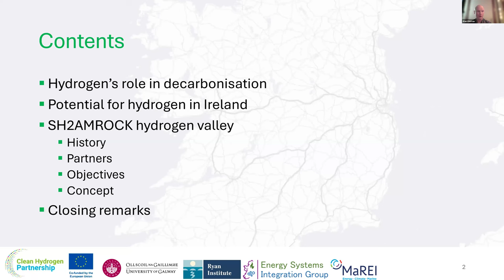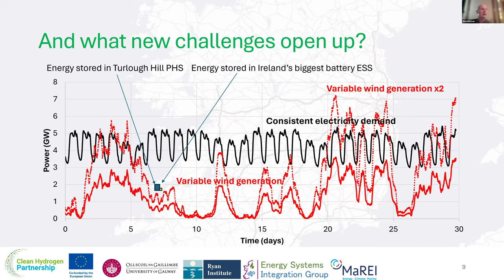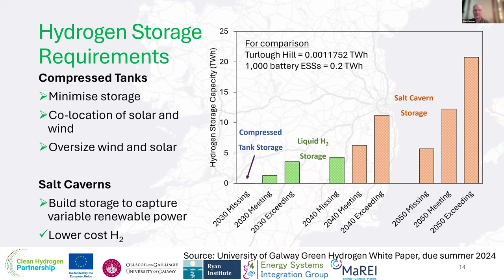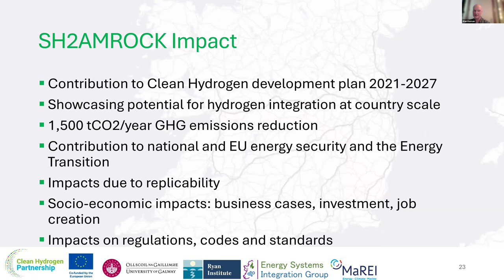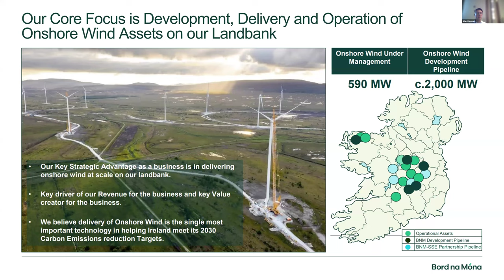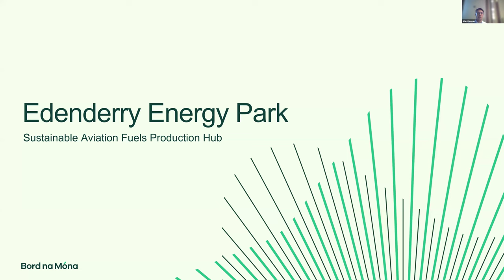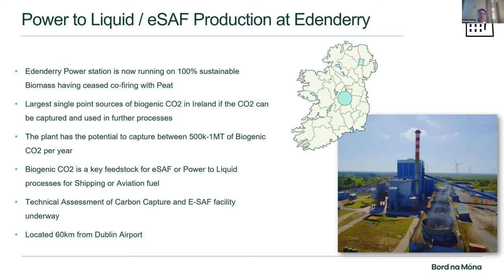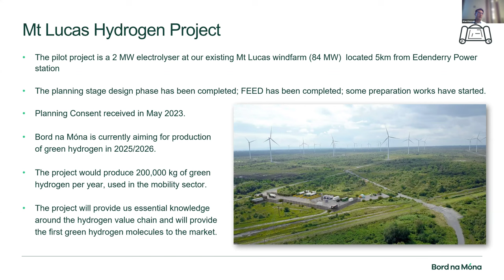Renewable Energy Hubs - Recent Developments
Topics discussed at this webinar:

Paul Schutze from Bord na Mona:
Bord na Mona and it's history
Their transition from Brown to Green
Current projects
Future pipeline

Rory Monaghan from University of Galway:
Hydrogen's role in decarbonisation
Hydrogen valleys and hubs
The role for hydrogen in Ireland
SH2AMROCK project overview
History
Partners
Objectives
Progress